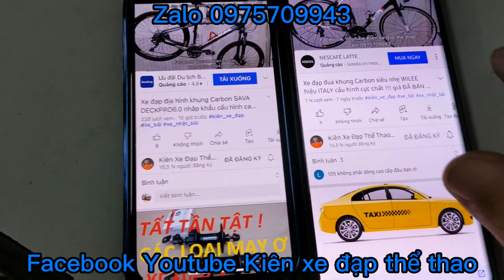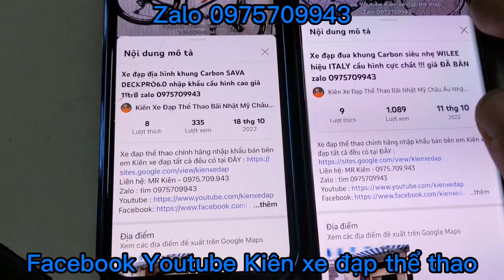Xe đạp địa hình XDS ROMANCE500 nhập khẩu, cấu hình cực chất giá ĐÃ BÁN zalo 0975709943